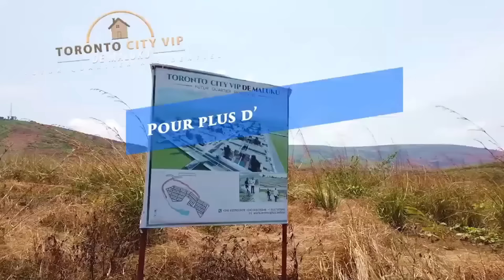Oyo Vacances Ya Ndenge Nini ? Awuti Londres Ti Na France Boyoka Ya Minéné